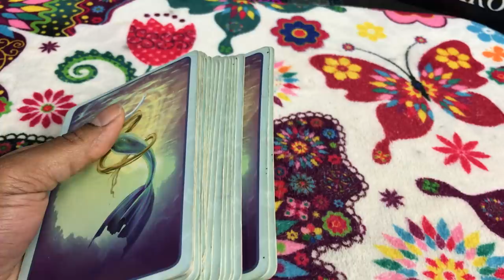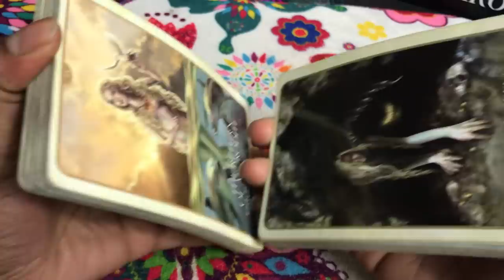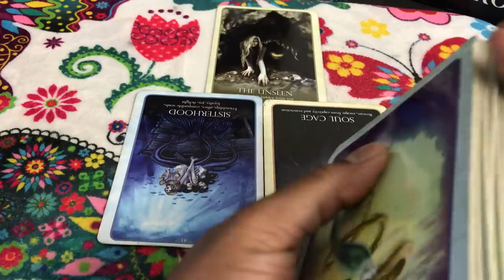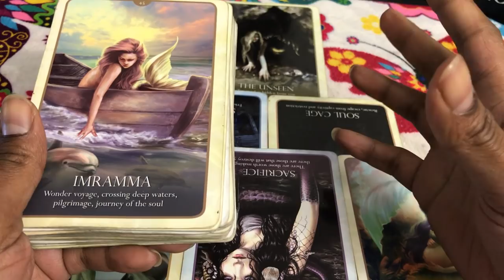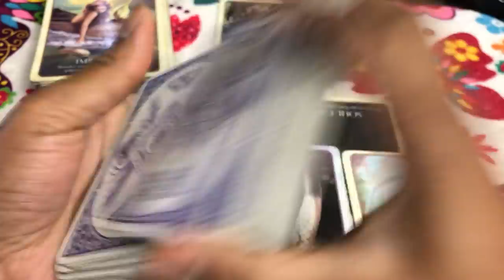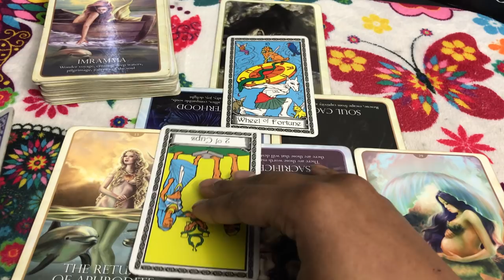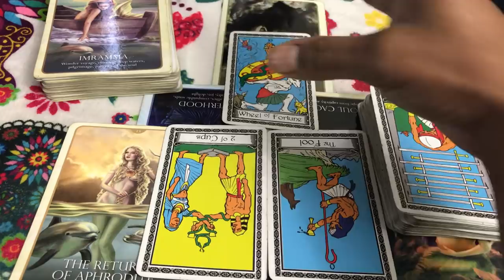🦋 (TIMELESS)) Scorpio love reading, Torn between the new and the old. 10/23-30 TAROT TAROT